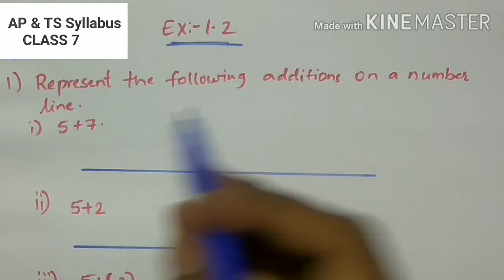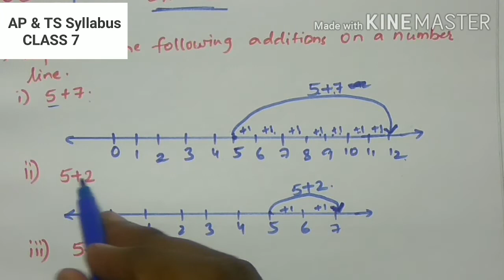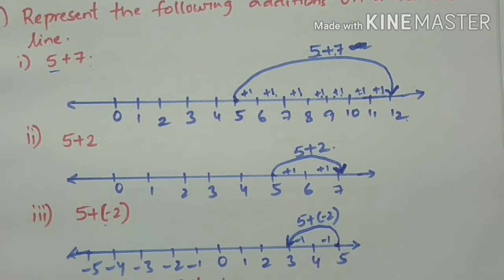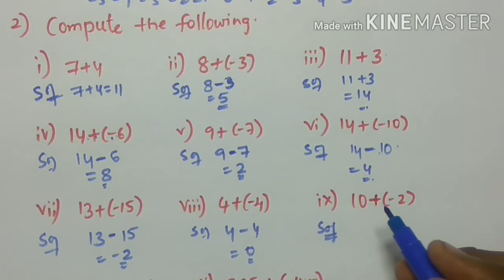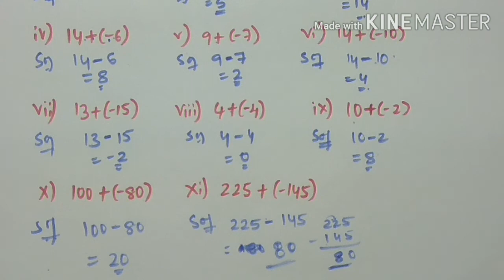Class 7 Integers Exercise 2 question NO: 1 & 2 Solved ||AP & TS Syllabus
Chapter no :1 Ex:-2 Question No: 1 & 2 ||CLASS 7|| Integers
||CLASS 7|| Chapter No:1 Integers topic :  Exercise:1 Question No : 1 & 2 Explained in very easy method.